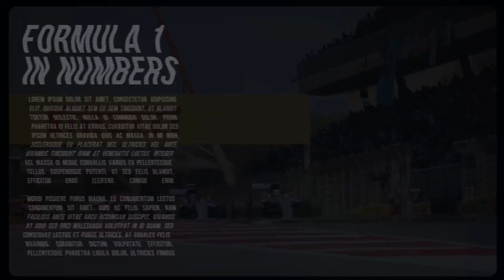Formula 1 In Numbers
Ahead of the new Formula 1 season, we take a look at some of the numbers behind the car racing championship.